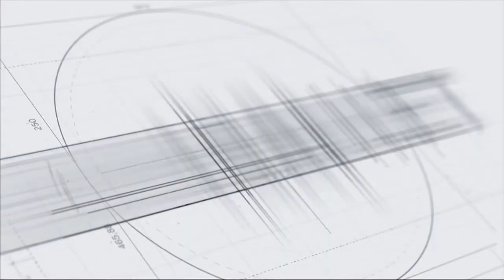Հույս ունենք, որ հակակոռուպցիոն նոր ռազմավարությունը կլինի բեկումնային փաստաթուղթ Կարեն Զադոյան